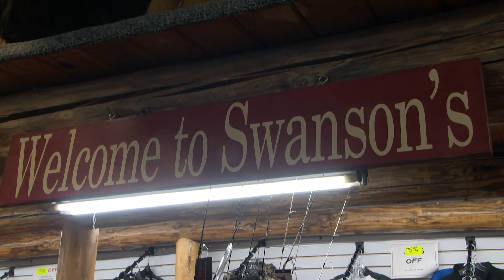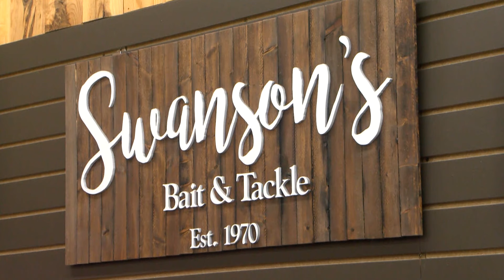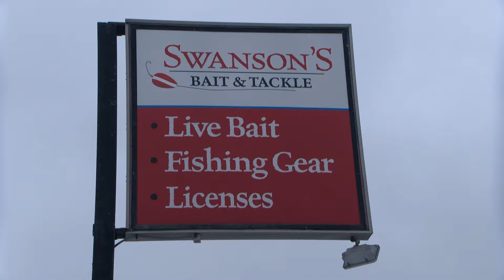In Business: Few Changes at Swanson's Bait & Tackle in Hackensack Under New Owners | Lakeland News